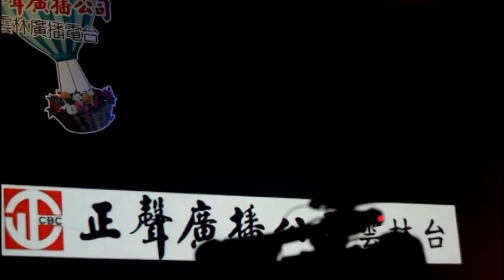Produce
雲林廣播電台「我為你歌唱∼ 2 0 1 7幸福相約．Ma r r yme！」演唱會，28日晚上7點在雲林縣政府文化處音樂廳舉行，透過歌手演唱從以前到現在關於求婚到結婚主題的歌曲，搭配舞台上呈現出類似結婚的場景，讓現場聆聽者隨著歌曲體會生命中從相遇、相知到相守的過程，有甜蜜有忐忑有心傷也有快樂，一場演唱會有如心情三溫暖，讓雋永好歌縈繞心頭不散。演出歌手有麻吉樂團、黃士祐、西卿、愛無限樂團、曾瑋中、郭婷筠、壓軸王海玲土庫媳婦，參與貴賓有行政院雲嘉南辦公室執行長許根尉、縣府秘書長黃玉霜、文化處長林孟儀、縣議員蔡岳儒、市代表黃尤美、鄭德義主任、正聲雲林台長、李科長、今年得2座金鐘許世峰記者、雲林縣新知婦女會榮譽理事長林癸君、扶輪社友、青溪婦聯會前主委黃燕玉、教育部青年發展署雲林縣青年志工中心諮詢業師張起凰夫婦、台大雲林分院秘書室王慧玉、昨天剛接受文化部第24屆全國績優表揚文化志工金質蔡美玲、銀質賴文賢、銅質陳麗慧等近千人參加坐無虛席、在電台冠綸及顗瑄精彩主持下台上台下互相呼應打拍合唱幸福快樂溫馨滿場。